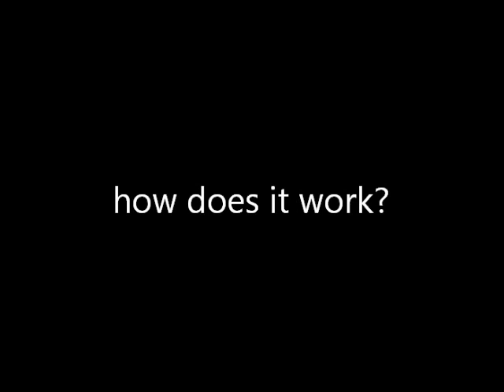How to make a simple bug robot - The one motor walker (without bicore)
Hi guys, this video is a promotional video of my tutorial